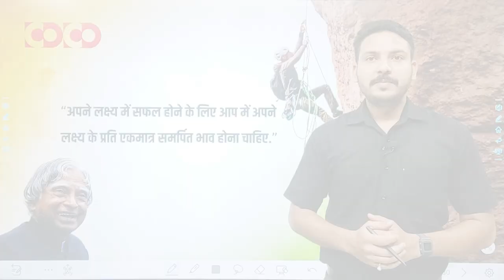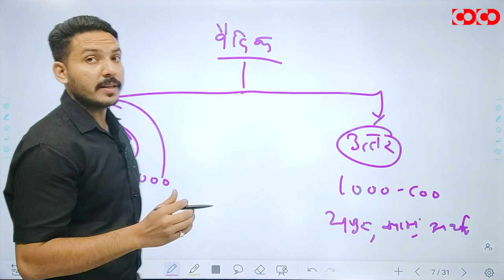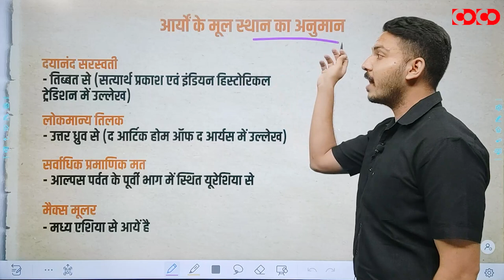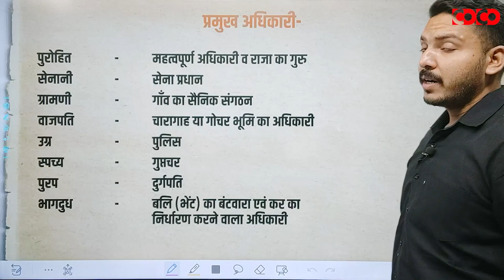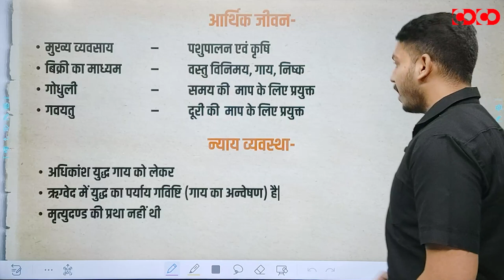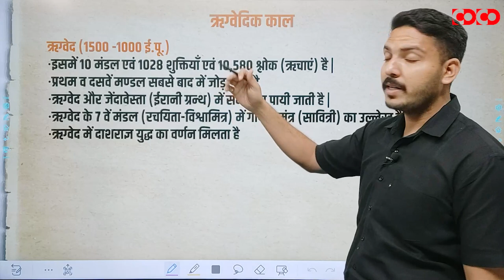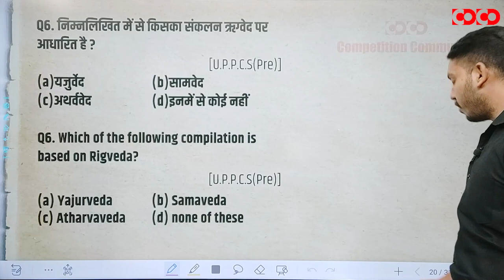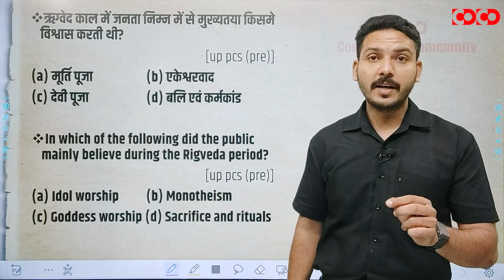Question Session Program | Indian History | Ancient | वैदिक काल | Vedic Age | Part-1 | Ishar Sir